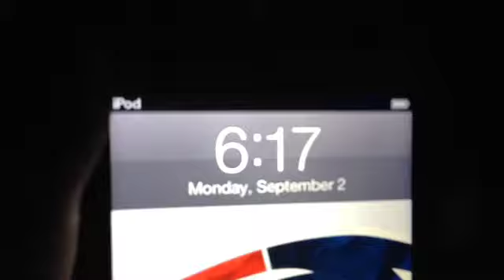Drifting and Jigging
Crappies bass and pike